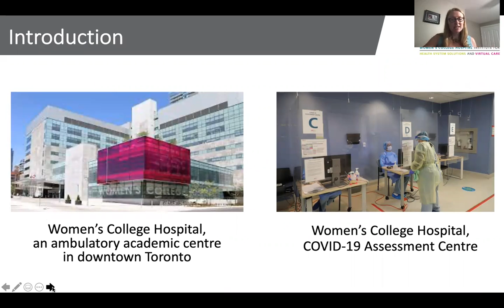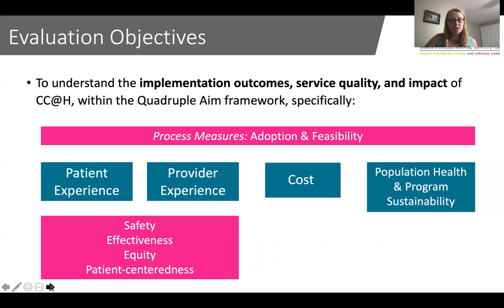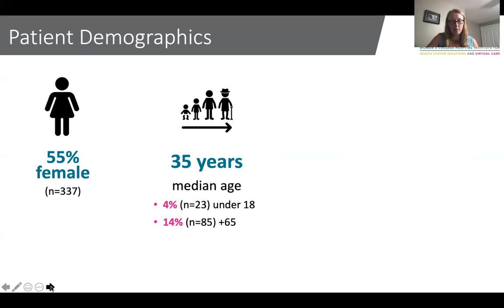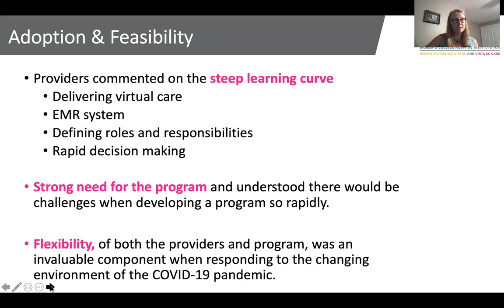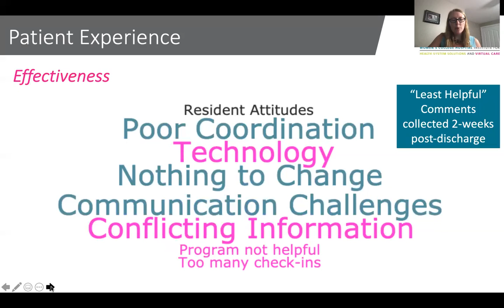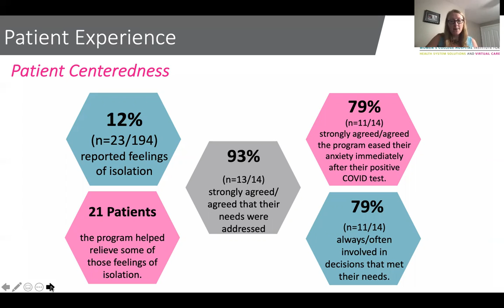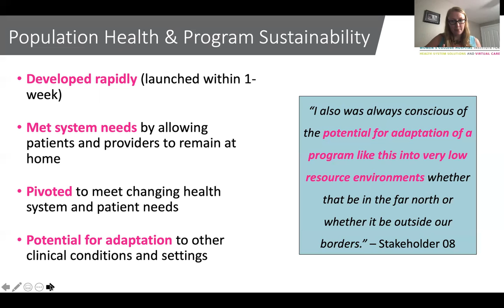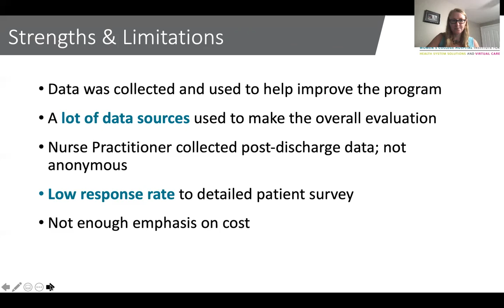O9: Using implementation outcomes and quality measures to evaluate COVIDCare@Home, a Family Medicine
Using implementation outcomes and quality measures to evaluate COVIDCare@Home, a Family Medicine Led Remote Monitoring Program for COVID-19 patients
Celia Laur, Dr Payal Agarwal